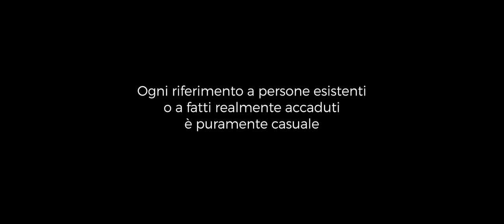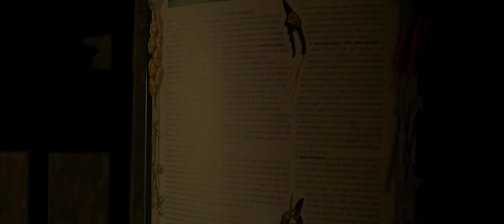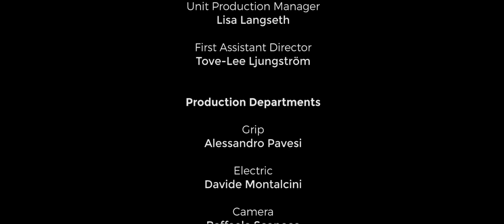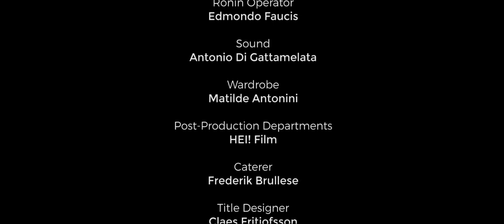[Colpo di Grazia] EPISODIO 05 / Un ordine è un ordine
Colpo di Grazia | Episodio 05

Un ordine è un ordine

Nello spazio del terreno di via Gallarana sta per consumarsi qualcosa di terribile... Che ne sarà di Libero? E cosa c'è di tanto importante in quel cellulare recuperato per terra tra le sterpaglie?

Episodio 06: disponibile da sabato 27 febbraio